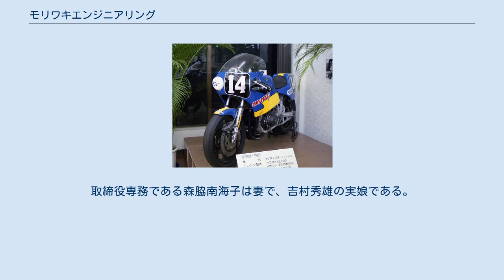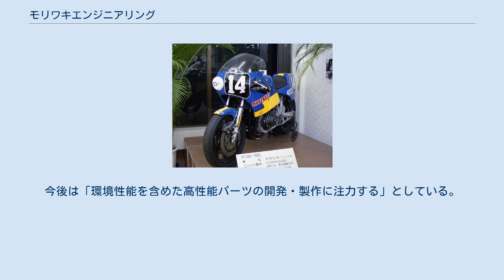モリワキエンジニアリング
株式会社モリワキエンジニアリング（Moriwaki Engineering Co.,Ltd. ）は、二輪・四輪車用部品、用品の研究開発、レース参戦、製造販売を手がけるメーカー。
 ヨシムラジャパンの創立者、吉村秀雄の弟子である森脇護が、ヨシムラから独立し創業した。
社名は創業者の姓から名付けられている。
取締役専務である森脇南海子は妻で、吉村秀雄の実娘である。
 レース活動を積極的に行い、特にフレーム製作で知られる。
1970年代から1990年代にかけて、市販車改造カテゴリーであるTT-F1クラスおよびTT-F3クラスにおいてワークスマシンと互角の性能を持つマシンを次々と開発し、1981年の鈴鹿8時間耐久ロードレースで、当時無名のワイン・ガードナーの手によってポールポジションを獲得などによってに広く知られるようになった。
1984年には八代俊二のライディングによりTT-F1チャンピオンを獲得。
当時のライセンス区分で登竜門的区分であった国際B級にも宮城光らのライディングで参戦し若手を発掘。
テレビ東京系スポーツバラエティ「Do!スポーツ」との協力で1983年から多くのレース関連企画を番組で放映、清水国明のレース参戦を番組を通じてサポートした。
レーシングマシン「モリワキ・モンスター」（カワサキ・Z1000のエンジンをオリジナルアルミフレームに搭載）や、VFR750Rのエンジンをオリジナルフレームに搭載した「Zero-VX7」が特に知られている。
また、血縁関係にあるヨシムラジャパンに一時期フレームを納入していた時期もあった。
 当初はヨシムラを引き継ぐ形でカワサキ・Z系でレースを行っていたが、レギュレーション変更にともなってパートナーをホンダに変更、現在も強い友好関係にある。
 1984年にホンダが本格的に250ccクラスへの復帰を果たした際には、レーサーのRS250のエンジン供給を受けて独自のフレームに搭載したマシンで全日本ロードレース選手権・250ccクラスにフル参戦。
1986年にはそのオリジナルフレームマシンでWGP250ccクラス（イギリスGP）にもスポット参戦し世界を視野に入れたマシン製作にチャレンジしていた。
1986年と1987年にはホンダワークスマシンであるNSR500やNS500を貸与され、全日本ロードレース選手権の最高峰である500ccクラスにフル参戦。
86年に八代が1勝、87年も樋渡治のライディングにより雨のレースで勝利を挙げるなど健闘を見せた。
 若手ライダーの発掘と育成も行っており、モリワキに見出されたガードナーや八代、宮城はその後ホンダワークスチーム(HRC)へと巣立ち、樋渡はスズキワークスへと移籍。
ケビン・マギーやピーター・ゴダードもモリワキに見出され、後に世界最高峰クラスであるWGP500で活躍した。
 フレーム改造の自由度の高かったTT-F1に対し、現行のJSB1000及びST600ではフレームの改造および変更は基本的には許されないため、近年では上記のようなオリジナルマシンが国内選手権で走る場面は減少したものの、MotoGPにHRCからRC211Vのエンジンの供給を受け、自社のオリジナルフレームに搭載したMD211VFで参戦していた。
また、エントリーレベルでのレース活動を積極的に支援しており、ホンダのNS-1をベースにしたレーサーMH80をリリースしたり、4ストローク単気筒エンジンを使用するGP-MONOカテゴリー向けに、各社250モトクロッサー用エンジンが搭載出来る汎用性の高いフレームを開発するなどしている。
 MotoGPの旧GP250クラスが2010年より「Moto2」クラスにリニューアルされるのに伴い、同クラス用のマシンとして「MD600」を開発し、2009年のシーズン途中より全日本ロードレース選手権に賞典外ながらテスト参戦。
2010年の「Moto2」クラス開始とともにMotoGPに参戦し、MD600を使用していたトニ・エリアスが第2戦スペインGPでの初優勝を皮切りにシーズン7勝を挙げ個人の総合チャンピオンとなり、シーズンのマニュファクチャラーズ・ランキングでもモリワキは2位の成績を残した。
 しかし2019年のシーズン終了後、全日本ロードレース選手権及び鈴鹿8耐からの撤退を発表。
今後は「環境性能を含めた高性能パーツの開発・製作に注力する」としている。
 オートバイ用パーツの他に「モリワキ最中」という和菓子も発売している。